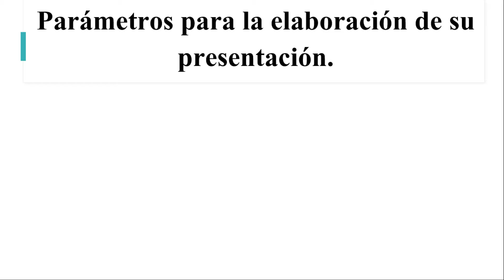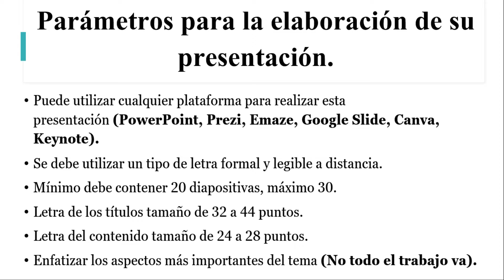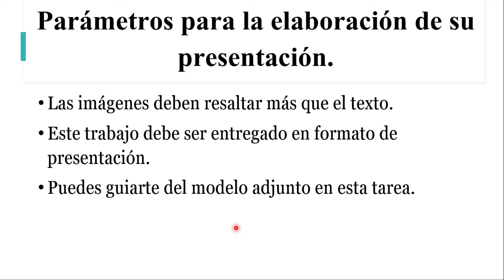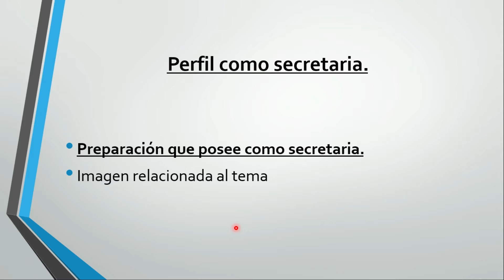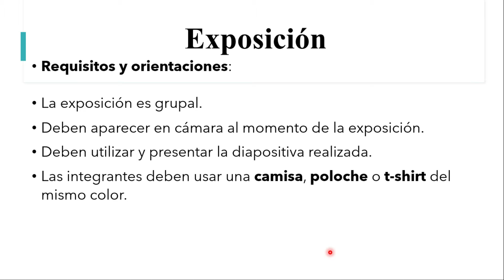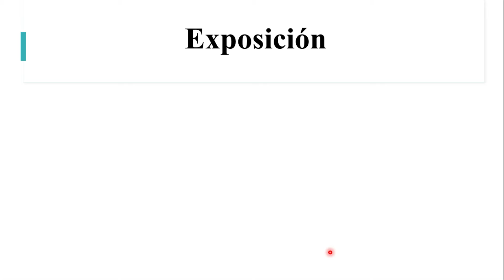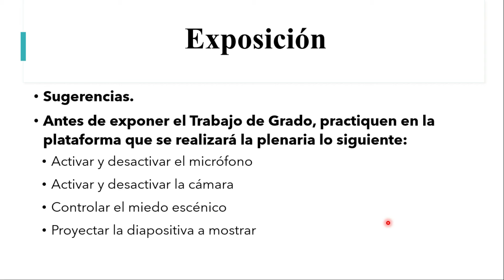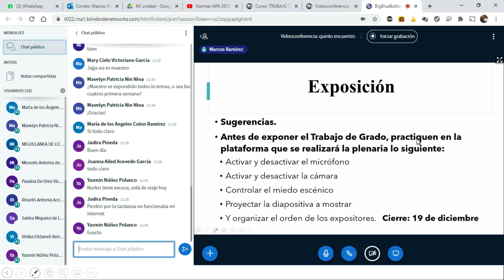Trabajo de Grado - Asignación y exposición de diapositivas (noviembre 2020)